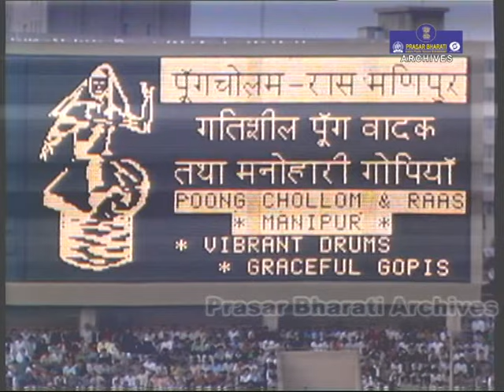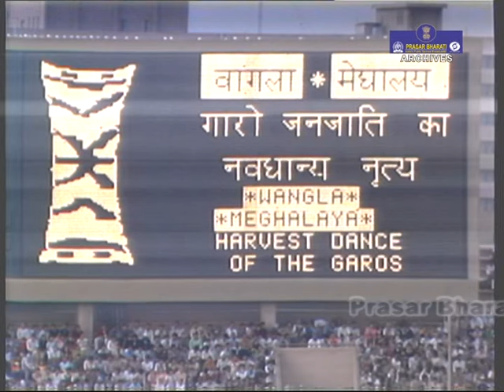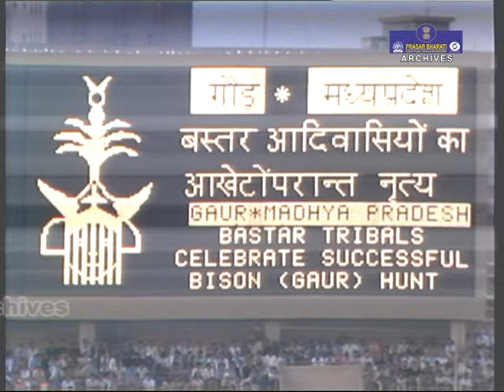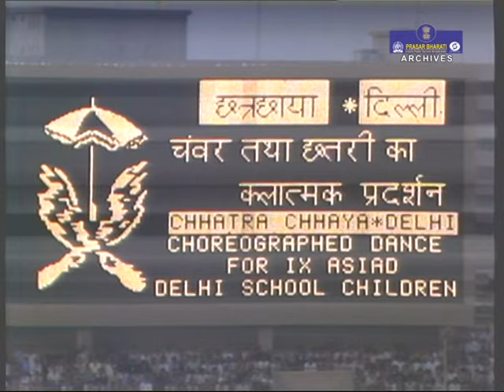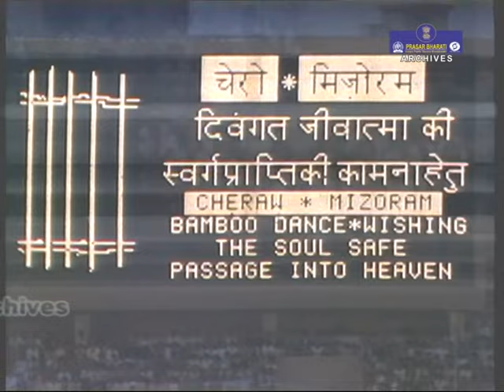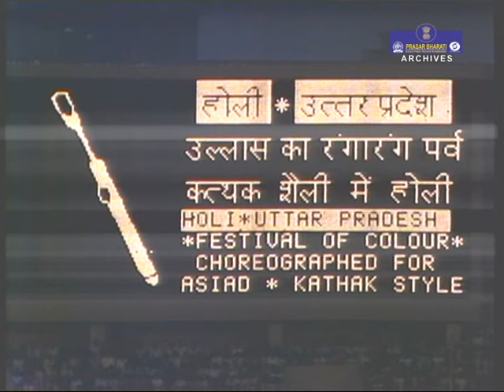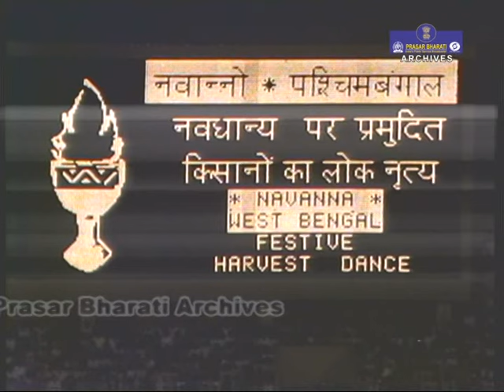1982 - IX Asian Games | Delhi | Opening Ceremony | Part 3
Prasar Bharati Archives presents The 9th Asian Games which were held from November 19, 1982 to December 4, 1982 in Delhi, India. This was the second time the Games were held in Delhi as it was also host to the inaugural 1951 Asian Games.

The Delhi Asian Games was the first Asiad to be held under the aegis of the Olympic Council of Asia (OCA). The mascot for the Games was Appu – a kid elephant.

Officially opened by President Zail Singh Athlete's Oath P.T. Usha Stadium Jawaharlal Nehru Stadium